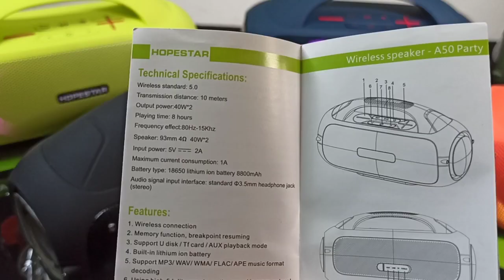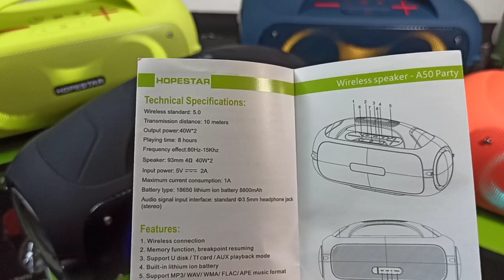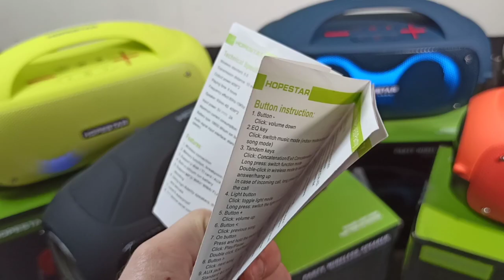🔥КОЛОНКА HOPESTAR A50 PARTY 🔥80 ВАТТ STEREO⭐ОБЗОР | Распаковка | Инструкция 👍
Посмотрите ВИДЕООБЗОР и пишите нам в группу ВКонтакте !
Колонка JBL Boombox 2 Не Нужна - Бери Hopestar A50 Party 80W с бассом STEREO колонка + ЯРКАЯ красочная Подсветка + Удобная ручка + Усиленный аккумулятор до 7 часов + Powerbank + Коннект 2 колонок + TYPE-C зарядка + USB флешка и Micro SD карта + Эквалайзер BASS BOOST

ПОСМОТРИТЕ ВИДЕО ОБЗОР и Пишите нам в группу ВКонтакте!

ГАРАНТИЯ 1 ГОД только от нашего поставщика !

Колонка HOPESTAR A 50 PARTY - Одна из самых мощных громких и басовых портативных колонок линейки беспроводных колонок HOPESTAR с усиленным аккумулятором и потрясающим бассом.

И дома и на улице колонка создаст потрясающую атмосферу, украсит любую тусовку и вечеринку, а также послужит отличным современным стильным ПОДАРКОМ

ПРИШЛО ВРЕМЯ сэкономить 30000 рублей !

Не переплачивайте за дорогие раскрученные бренды - ПРИЕЗЖАЙТЕ к нам в шоурум - послушаете вживую разные модели блютуз колонок и выберите, что душе угодно.

Помимо потрясающего звучания колонка Hopestar A50 Party обладает широким функционалом. Вы можете использовать эту акустическую систему в любой ситуации: дома, на природе, в автомобиле, для выступления в качестве ведущего или аниматора, для музыки в кафе, баре, ресторане или другой оффлайн - точке (барбаршоп, кальянная, пункты самовывоза, шоурумы, магазины), как наружная реклама на улице, на шашлыках, на даче , на мотоцикле или квадроцикле, на велосипеде .и многое многое другое )

Колонка хопстар А50 пати отлично подойдет и для большого , и для маленького помещения. Есть запас по громкости и возможность ПОДКЛЮЧИТЬ ПО КОННЕКТУ еще одну колонку хопестар а50 парти, чтобы получить звук в 2 раза круче !

ПРЕИМУЩЕСТВА КОЛОНКИ HOPESTAR A50 PARTY :

- BLUETOOTH- беспроводное соединение

- AUX/ jack 3.5 mm - проводное соединение к любым устройствам

- поддержка ФЛЕШКИ USB

- поддержка карты памяти MICROSD
- POWERBANK - заряди телефон прямо от колонки

- TYPE-C разъем - трудно его расшатать , даже если хорошо постараться, очень надежный разъем для зарядки колонки Hopestar A50 party

- РУЧКА - жесткая ручка - удобно в транспортировке и переноске. Мало колонок именно такой формы и с такой жесткой ручкой. Hopestar A50 party уникальна этим

- БАСС - колонка мощная. Суммарная мощность 80 ватт ( 40+40 = 80 Вт). Этой колонки вполне хватит для улицы, а встроенный басовый динамик позволит наслаждаться всем диапазоном частот, и конечно всеми любимыми басами , низами. А 2 встроенных пассивных динамика добавляют звуку и басу плотности :D

- ЭКВАЛАЙЗЕР BASS BOOST - 3 режима изменения звука: обычный, басовый и уличный самый громкий - меняй как удобно и подстраивай музыку под ситуацию

- ЯРКАЯ СОЧНАЯ ПОДСВЕТКА (светомузыка - более 10 РЕЖИМОВ подсветки). Мелькает, переливается, сияет разными цветами (голубой, синий, розовый, красный, оранжевый, желтый , зеленый, фиолетовый ). Особенно круто смотрится вечером в темное время суток или при выключенном свете

- ПРОРЕЗИНЕННЫЙ КОРПУС влагозащитный ipX6. Защита от брызг и небольшого попадания влаги также присутствует на колонке

- ПРИЯТНО НА ОЩУПЬ - матовый корпус очень приятен на ощупь. Хочется держать колонку hopestar A50max в руках бесконечно

- УСИЛЕННЫЙ АККУМУЛЯТОР - до 7 часов работы !

- ОТЛИЧНЫЙ ПОДАРОК любителям новинок и качественного звука. Колонки упакованы для транспортировки и выдержат отправку в любой город России. Коробки у колонок очень презентабельные - приятно подарить , держать в руках и открывать. Именинник будет на 7-ом небе от счастья от такого подарка :D

ЦВЕТА в ассортименте (здесь синяя колонка hopestar a50 party )

ДОСТАВКА в день заказа от 300 руб. !

Отправка в РЕГИОНЫ Авито. Доставкой

САМОВЫВОЗ - приезжайте сами у убедитесь в качестве , в наличии около 200 моделей колонок!

Вы можете послушать много моделей колонок в нашем шоуруме. Вас никто не будет торопить, можете включать на полную громкость и на вашем телефоне вашу любимую музыку:)